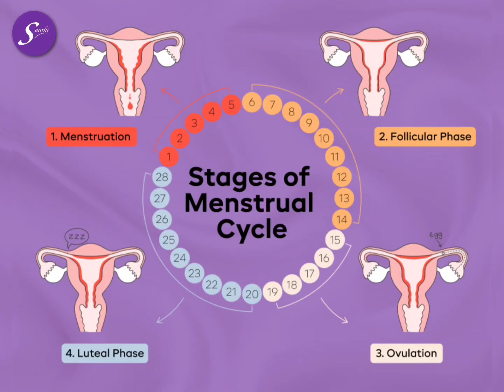4 phases of menstrual cycle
Did you watch our Samvaad with  Dr Gayatri Juneja? We discussed all things periods and the importance of menstrual hygiene!

About Saathi
Saathi is an award-winning social venture which has a patented technology to convert agri-waste into absorbent materials. Our sanitary pads are 100% biodegradable and compostable made from banana and bamboo fibers, which convert into compost within 6 months of their disposal. Saathi pads are good for the body, community, and environment. We are on a mission to revolutionize the hygiene industry as a consumer products company that makes products in a sustainable and responsible way.

We are recognized by the United Nations, TIME Magazine as one of the 100 Best Inventions of 2019, Cartier Women’s Initiative Awards, and Expo 2020 Dubai among others for our innovative social impact and sustainable work. We are working towards United Nations Sustainable Development Goals (SDGs) 12, 13, 3, 9, 5, 6, 8, 10, and 14.